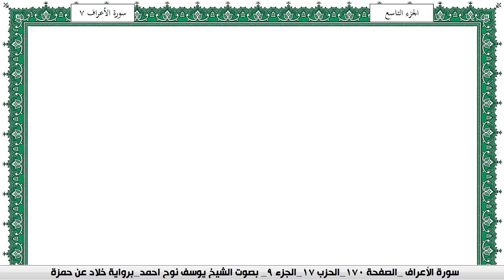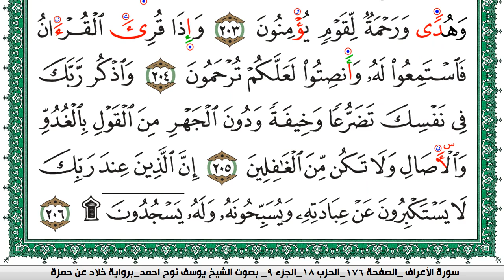سورة الأعراف مكتوبة يوسف نوح احمد برواية خلاد عن حمزة